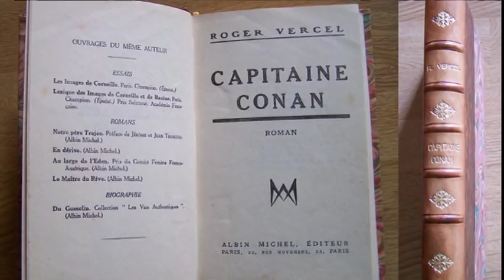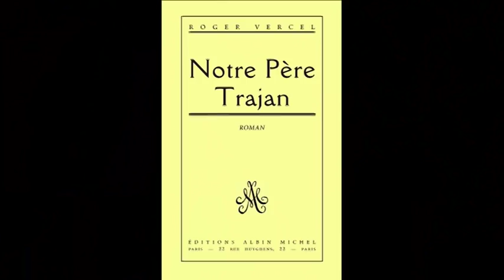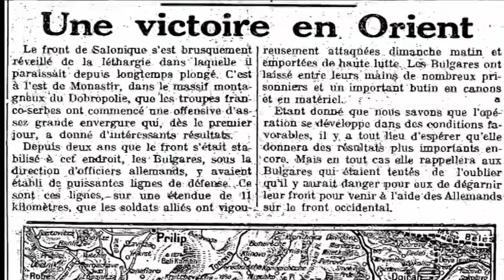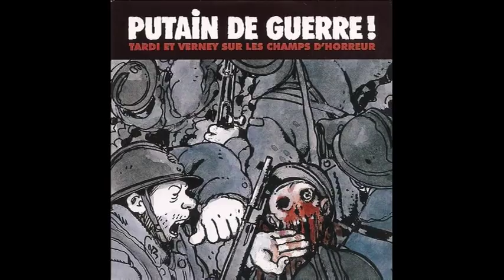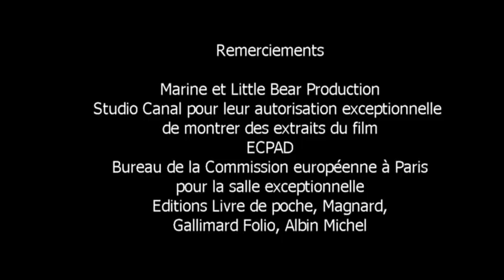Capitaine Conan présenté par Bertrand Tavernier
Interview de Bertrand Tavernier réalisé par la classe PAM (projet Réalisons l'Europe du Collège André Malraux de Paron) sur le roman Capitaine Conan et son adaptation au cinéma. Entretiens montés et illustrés de nombreux extraits du film, parfaite introduction à la lecture et à la vision du film, dans le cadre d'un TPE au lycée  ou de l'épreuve d'histoire des arts au collège.